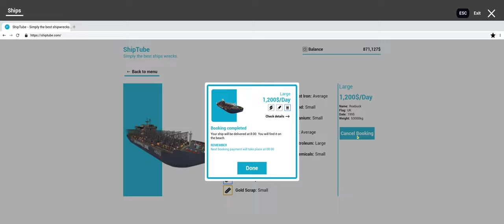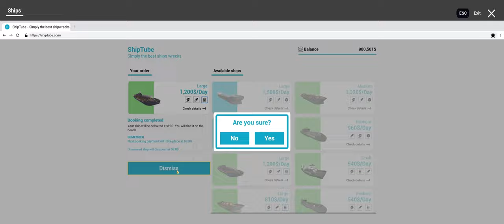Roebuck - Ship Graveyard Simulator 1 - Cleaning 100% - Earning $126444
Destroying the thirteen ship in Ship Graveyard Simulator named Roebuck.
And see what happens.
Destroyed till 96.66%, after searching many hours i can't find the last 3,36% i think its a bug.
St Playing for the fun, just enjoy!